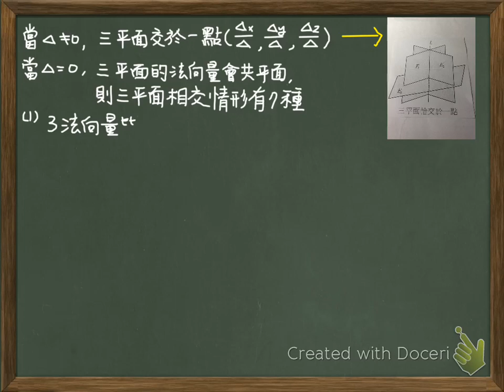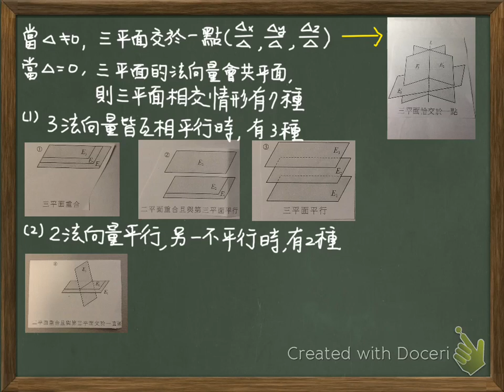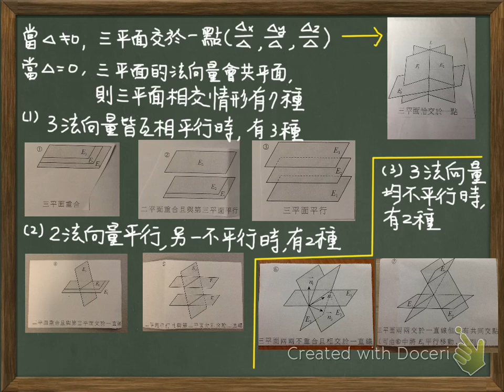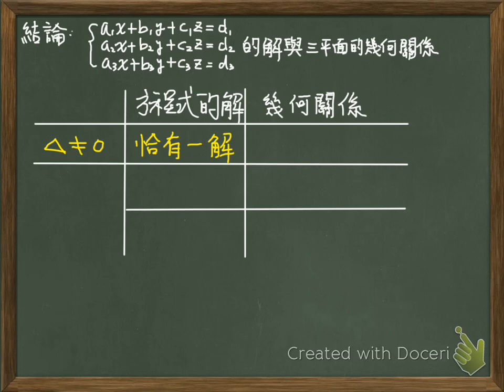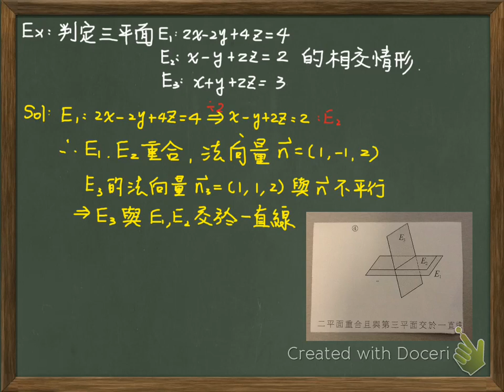41.三平面幾何關係的代數判定-只有兩平面法向量平行